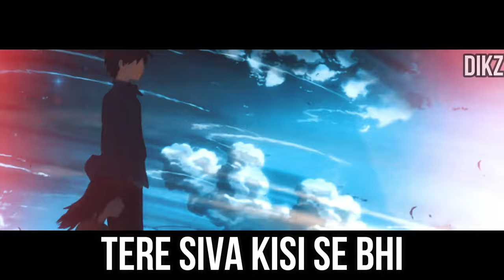5 Centimeters Per Second Hindi Rap - Lost By Dikz | Hindi Anime Rap | Prod. By Plenoic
5 Centimeters Per Second Hindi Rap - Lost By Dikz | Hindi Anime Rap | Prod. By Plenoic

Credits :

Written By - Dikz
Performed By - Dikz
Music Prod By - Plenoic ( Thank You For This Amazing Beat )
Mixing/Mastering By - Dikz
Edit By : Dikz
Video Clip Courtesy : CoMix Wave Inc. & 5 Centimeters Per Second Creators.

Clips used in my video aren't owned by me.

Lyrics :

Hook :

Khoya Khoya Mai Jeene Lga, Jab Se Mujhse Gayi Durr hai tu
Kru tujhko talash mai jana, mere pass nhi hai tuu.. x2
Roya Roya Saari Raat mai yaha, Kyu Dil Ye mera majbur hai Youu...

Verse 1 :

Tu na uta ti call, Tu kyu satati aur
Tu kyu felaati tera mera ab na kuch aur
Bhul gayi kya wo saare ehsaan
jo kiye tujhpe maine leke logo se loan

tu ye samjti, teri hi chlni hai
chla le teri, chlne ko mai taiyaar hu
tu mujhse ab baat kyu na krti
kya tere lieye ab mai pura bekaar hu

Verse 2 :

Tu bitch hai ya tu snake hai
Aasu ye asli ya ye bhi fake hai
prr mujhe issi fakeness se hai pyaar
tera hr vaar mujhe dil se hai swikaar

Mujhe hurt krr bass mujhe chorr k na jaa
tuta hua mai aur mujhe tod k na jaa
tere siva kisi ne mujhe pyaar na diya
Yaa Tu Jaan Ban K Aa, Yaa Jaan Lek Jaa

Verse 2 :

Mana ki meri, adaate kharab hai
Dil mai tu, Dimaag sharab hai
tujhe bass apna bna k rakhna
mere jeewan ka bass yahi ek kawab hai

tujhe hai udna to, sath mujhe leke udd
dono tute hue mil k hum jaae jud
prr kho gayi jaane man tu kaha
tujhe krta talash tu hai kaha gum

Software/equipment used :

For recording audio :
h/w : WR 800 mike.
s/w : audacity and flstudio 20

For recording video
s/w : Filmora
H/w : Canon 200D mark ii

5 centimeters per second
5 centimeters per second full movie in hindi
5 centimeters per second trailer
5 centimeters per second full movie
5 centimeters per second review
5 centimeters per second song
5 centimeters per second edit
5 centimeters per second ending
5 centimeters per second status
5 centimeters per second explained
makoto shinkai
makoto shinkai movies
makoto shinkai new movie
makoto shinkai in india
makoto shinkai all movies
makoto shinkai interview
makoto shinkai new movie trailer
makoto shinkai song
makoto shinkai new movie song
makoto shinkai edit
anime
anime explained in hindi
anime edit
anime movie
anime kiss
anime recap
anime drawing
anime oi
anime shorts
anime amv